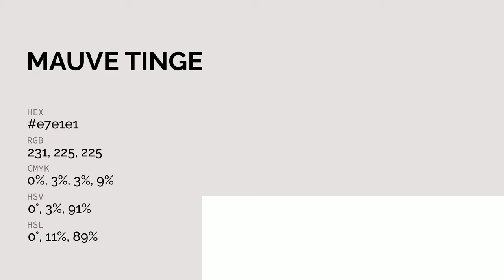Mauve Tinge color e7e1e1 hex color - Grey color - Cool color e7e1e1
What color is Mauve Tinge ? e7e1e1 hex color - Grey color - Cool color e7e1e1

Hex e7e1e1 Color Code is also known as Mauve Tinge color.